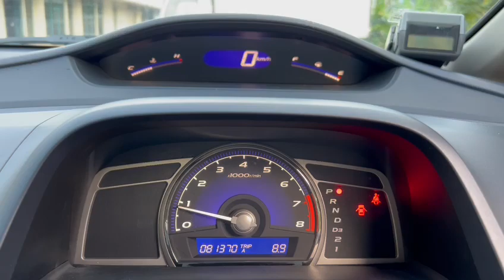2008 HONDA CIVIC 1.6 VTI AT, DAB, 2WD, LEATHER, DVD, CAMEAR, SPORTS RIMS- SLW6457M | Torque Autos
2008 HONDA CIVIC 1.6 | Torque Autos